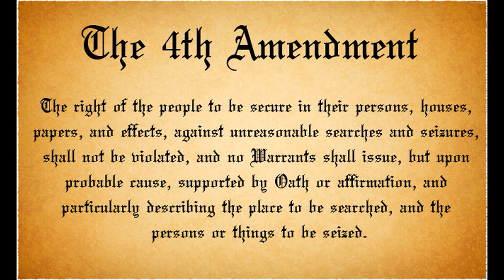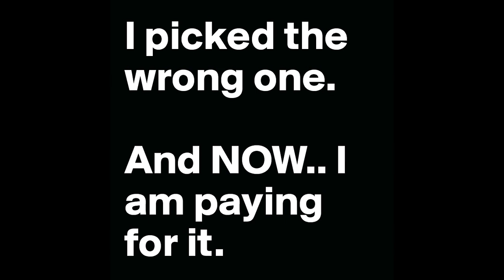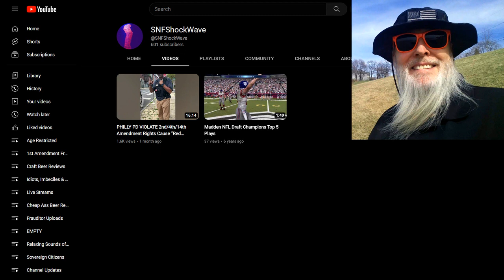Smart Mouth Frauditor Refuses to Show ID so Cops Just Take it From Him!